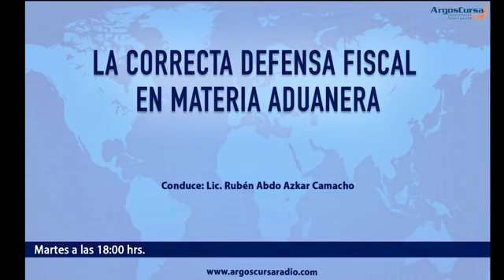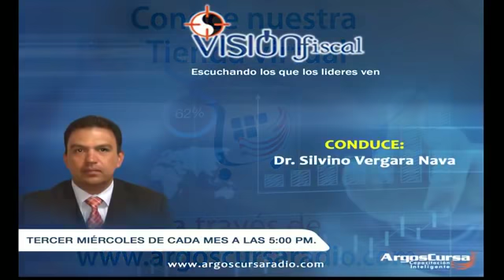RESOLUCIÓN EN MISCELANEA FISCAL 2019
Conduce: CP. , E.F Y MDE IGNACIO CALDERON JUAREZ
EL TEMA: RESOLUCIÓN EN MISCELANEA FISCAL 2019